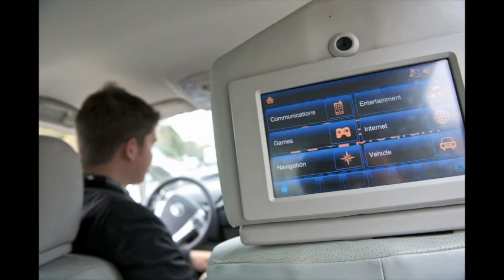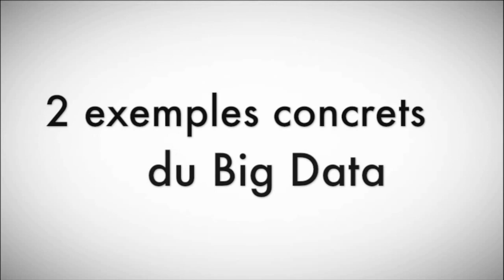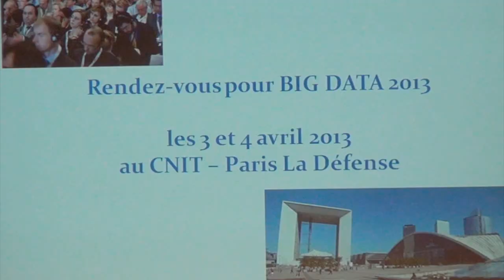Le big data (Blog226)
C'est une nouvelle étape dans l'histoire de l'informatique que le congrès « Big Data Paris 2012 » a voulu aborder les 20 et 21 mars derniers. Partenaire de l'évènement, le Blog226 a rencontré des intervenants issus du monde des nouvelles technologies et des nouveaux médias autour d'un thème qui risque de devenir un enjeu majeur dans les prochaines années : le déluge des données informationnelles que les entreprises doivent aujourd'hui traiter.